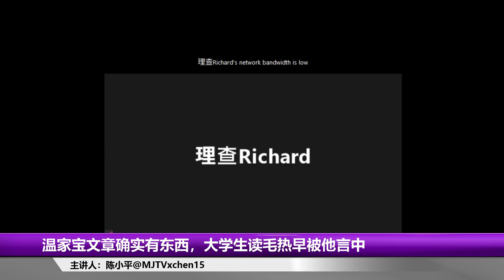温家宝争议文章最大价值：五提文革这个关键字| 大事小评（ 20210419）